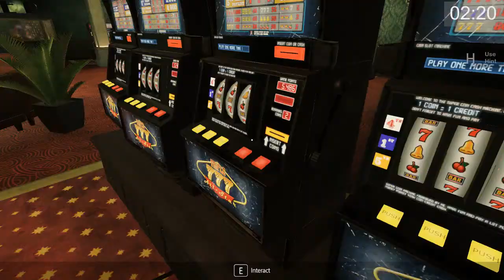Let's Play Forgiveness Part 4: Greed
On our next step we enter the room associated with greed. I would say this puzzle is about on par with Gluttony, but there is more you have to do

Puzzle 1:

You need to open a safe to access the rest of the room. This part is simple, there is a wheel which tells you how many to move each tumbler, starting from the number. This will get you a key and a gold bar, both of which are important for puzzle 2. There is also a blank slot machine here. Ignore it for now, but this is also important for puzzle 2

Puzzle 2:
Use the key to open the door to the rest of the room, and take the gold bar with you. Your goal here is to find money, diamonds and gold, (which we already have) and need to place them in their respective places. The money is easy to find, its below the table next to the one of the TVs. The diamonds is muck trickier though, for this you need to look at the TV screens and alter the slot machines to match those on the screens. Then you may have seen a slot machine In the room we started in but didn't know what to do with it. Now with all the slots matching the TVs, we can go back and pull this slot machine for it to reveal the diamonds. when all of the items are placed the keypad with activate, leading to the final puzzle

3rd Puzzle

For this we need to input a code, and on the bomb here it says the password is "Jack". This probably doesn't make sense at first but those of you who know popular casino games (I cannot say I'm one of those people) might know a game called "Blackjack" The code is the cards on the blackjack table from left to right. put the numbers in, and you can finally high tail it out of their, as the room explodes behind you.

Overall, like I said earlier, I would say this is just as hard as Gluttony, if slightly more tedious as you need to run around a much bigger room to solve the puzzles

Game is made by EscRoom studios and published by Chaos Minds